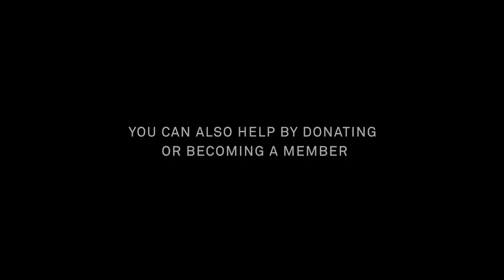Swedish Sea Rescue Society - Looking for a new challenge? Become a volunteer sea rescuer!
See if you're fit for the world's most important extra job - volunteer sea rescuer! And share the movie so that more people get the chance.

Thanks to Forsman & Bodenfors, F & B Studios, Nigel Millard, Jonas Quant and Chimney who helped us with the film - and of course to all the volunteers involved.